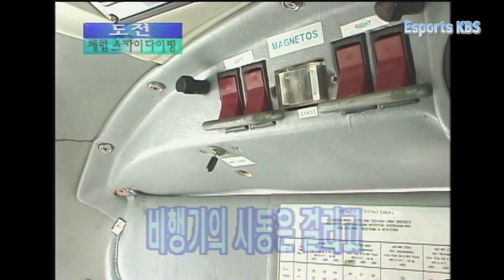높이 10,000 피트에서 스카이다이빙 ✈ │출발드림팀 000305 방송